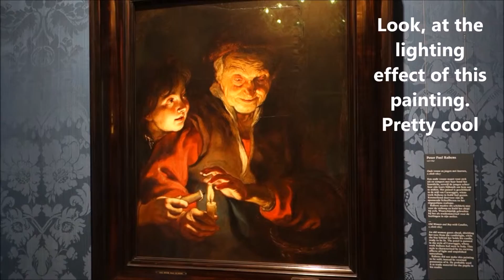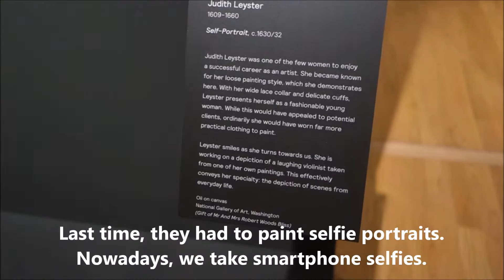Mauritshuis Art The Hague Girl with Pearl Earring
From Wikipedia -
The Mauritshuis (Dutch pronunciation: [ˈmʌurɪtsɦœys]; English: Maurice House) is an art museum in The Hague in the Netherlands. The museum houses the Royal Cabinet of Paintings which consists of 841 objects, mostly Dutch Golden Age paintings. The collections contains works by Johannes Vermeer, Rembrandt van Rijn, Jan Steen, Paulus Potter, Frans Hals, Hans Holbein the Younger, and others. Originally, the 17th century building was the residence of count John Maurice of Nassau. It is now the property of the government of the Netherlands and is listed in the top 100 Dutch heritage sites.

I am an art noob and frankly I had no idea this museum existed in The Hague.  Thanks to a friend, I tagged along, and it turned out to be a good visit.  The place isn't too big and the paintings are quite interesting.

You can see in the video that the museum has a small and intimate feel, and you can get very close to the famous paintings.   They even allow photography and videography, which was cool!